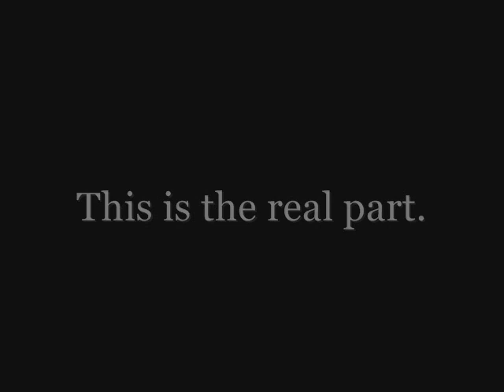Back to square one...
Havent done one of these in awhile...and guys, these can be done VERY easily...with the right audio program...

And time...

And patience? No, wait, editing skillZ...yeah.

Muzack:
Beastie Boys-Intergalactic
Hellogoodbye-Shimmy Shimmy Quarter Turn